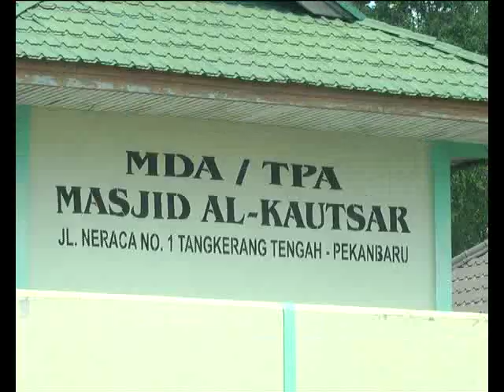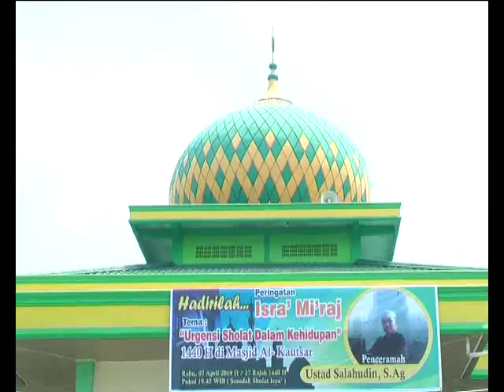WALIKOTA TINGKATKAN FUNGSI MASJID